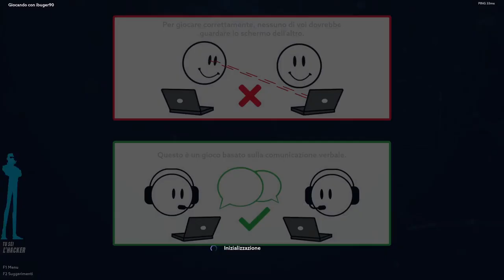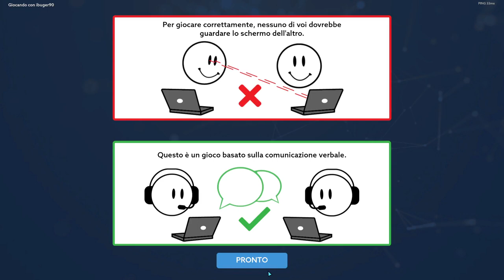Operation Tango ▲ AGENTI SEGRETI IN COOP! [Gameplay ita]